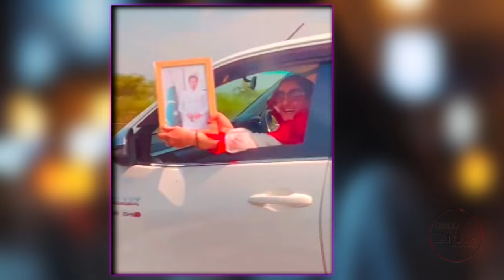Story of General asim munir and qaidi number 804 meetup in adiala jail : Aijaz ul haq expose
Story of General asimmunir and qaidi number 804 meetup in adiala jail : Aijazulhaq expose